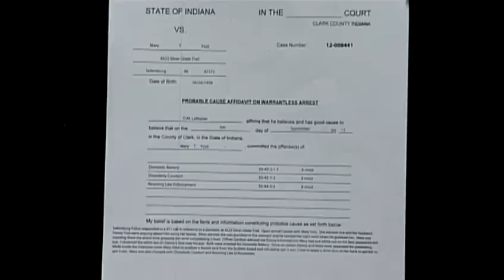Clark Co. councilman, wife arrested after domestic dispute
Clark County, Ind., councilman Danny Yost and his wife have been arrested on domestic battery charges.